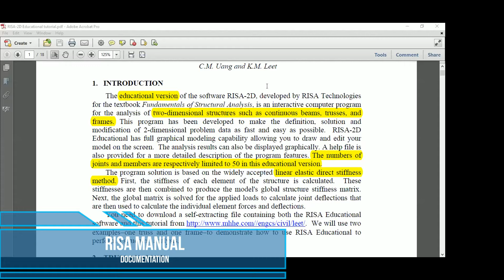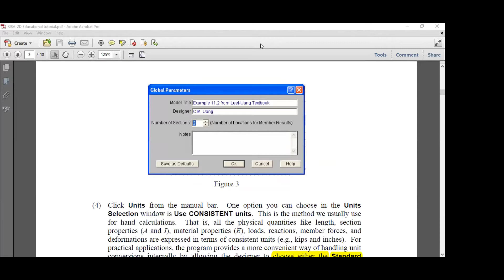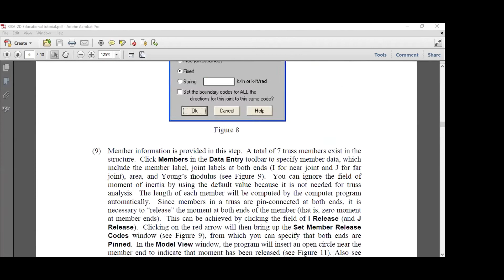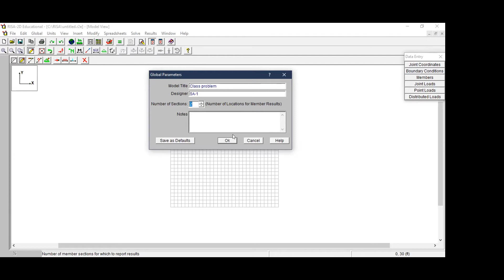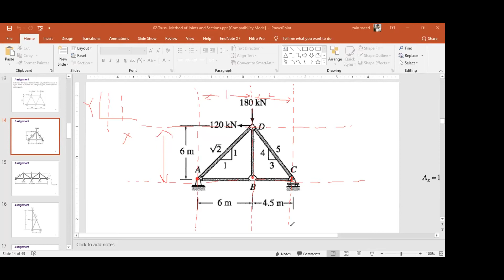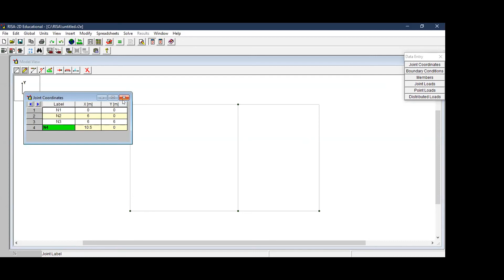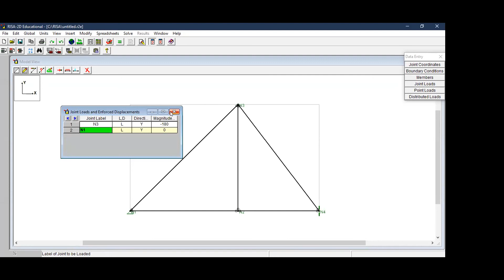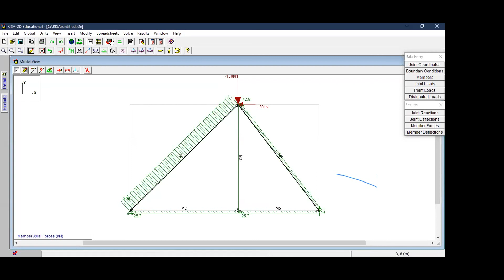Modelling & Analysis of Truss in RISA